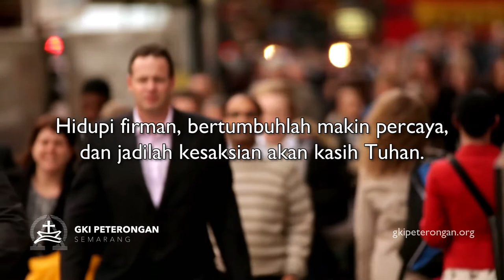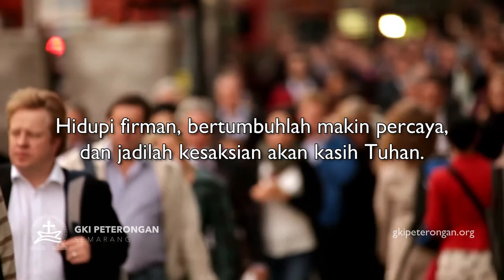Daily Wisdom - Testimoni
Yohanes 20:30-31
Pdt. Helen Aramada S.